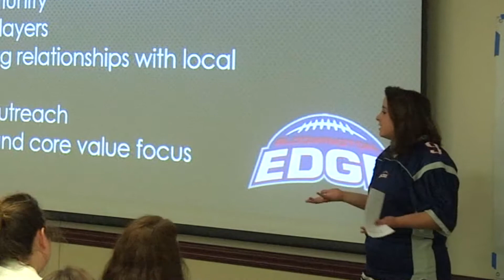What is Leadership McLean County?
Be a part of the mission of Leadership McLean County. Develop and cultivate your skills, awareness and engagement through intentional learning experiences for the betterment of McLean County. This program identifies emerging community leaders, and by design, protects the tradition of strong leadership for our community.